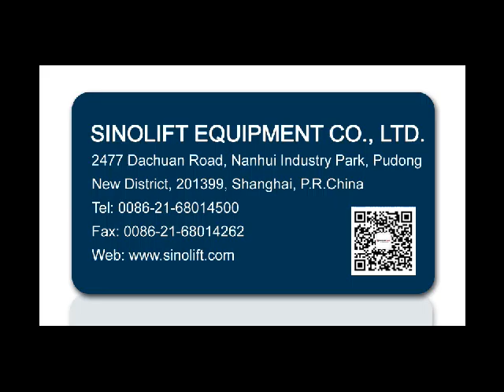SINOLIFT DG1080A Gator Grip Forklift mounted drum Grab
Gator Grip Forklift mounted Drum Grab Model: DG1080A
Features:
1. This time tested and proven design allows a fork truck operator to easily secure, move and release drums without leaving the seat of the fork truck.
2. For use with open and closed head plastic, steel and fiber drums with a top lip strong enough to support the weight of the drum.
3. Choose single-drum or double-drum configuration.
4. Includes safety chain and T-Locks to secure unit to the fork truck.
5. Welded steel construction.
6. Powder coat finish.
7. Accommodates 30 and 55 gallon drums.
8. Fork pockets measure 165mm(6-1/2") wide x 63.5mm (2-1/2") high usable.
**Any interest, please contact with SINOLIFT for more details**